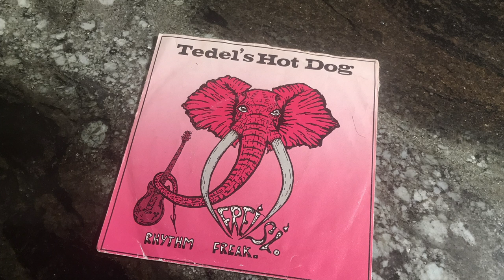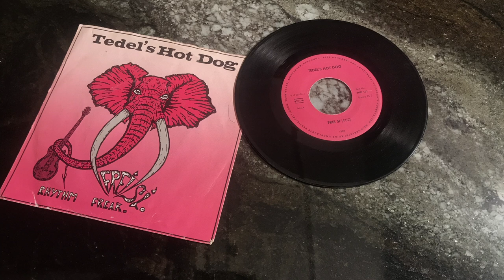Tedel's Hot Dog - Rhythm Freak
Die Aufnahme ist von meiner Single, die ich 1983 in Muri AG gekauft habe. Vermutlich bin ich einer der wenigen, die diese Single heute noch haben.